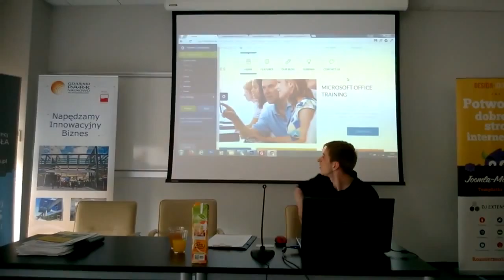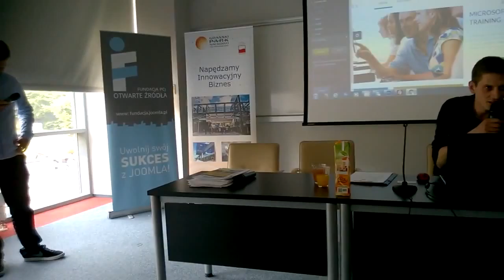Marcin Merchel i Przemysław Hennig, Framework EF4